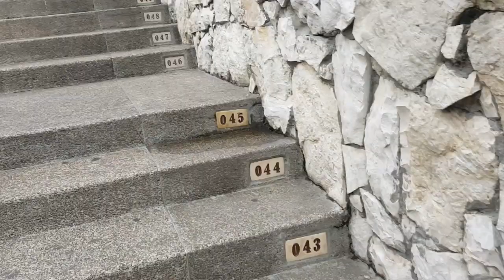🦎 PARQUE DE LAS IGUANAS Y LA ISLA SANTAY | ECUADOR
Este parque de las iguanas es una maravilla en Guayaquil te quedas fascinado de lo mansas que son estas iguanas jejeje aunque
Hola mis queridísimos amigos GRACIAS por ver este vídeo espero te haya gustado y te ayude en algo y si es así no dudes en darle un gran LIKE y SUSCRIBIRTE a mi canal activando la CAMPANILLA de notificaciones es GRATIS y me ayudas mucho chao :)

▄▄▄▄▄▄▄▄▄▄▄▄▄▄▄💰DONACIONES💰▄▄▄▄▄▄▄▄▄▄▄▄▄▄